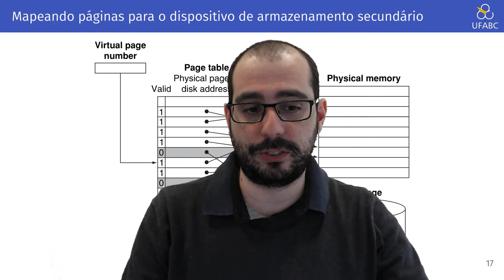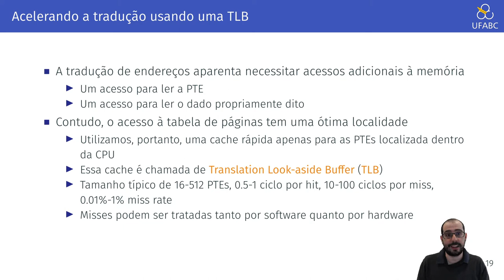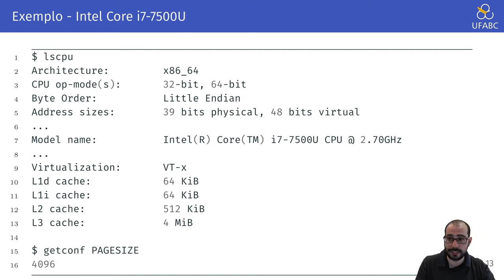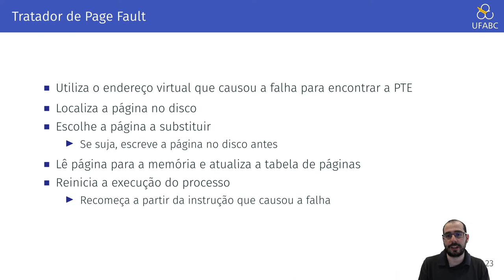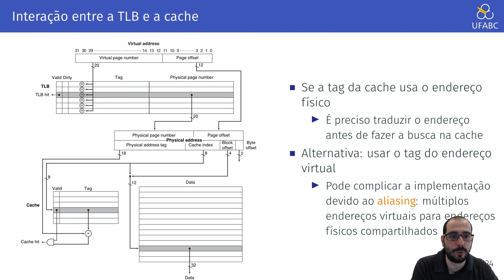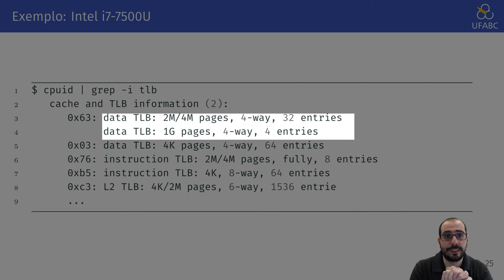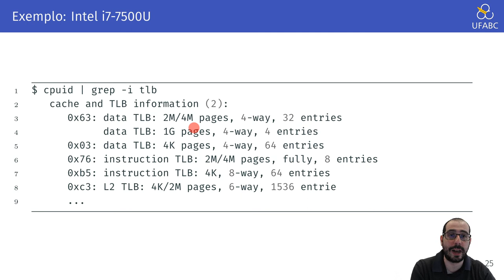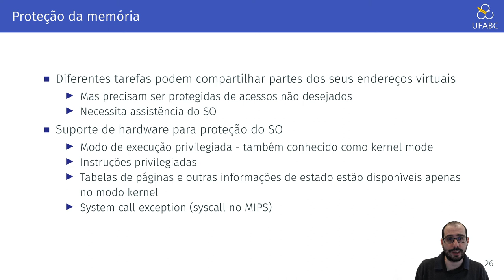Aula 14.3 - UFABC - MCTA004-17 - Arquitetura de Computadores - Memória Virtual - A TLB